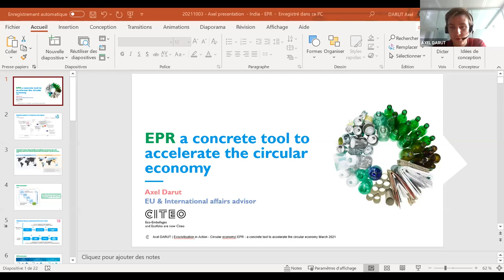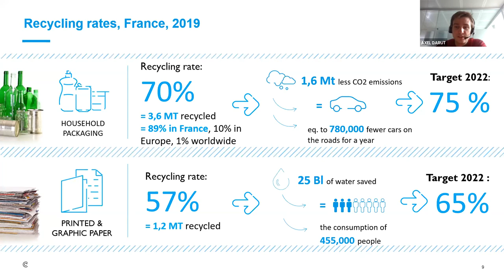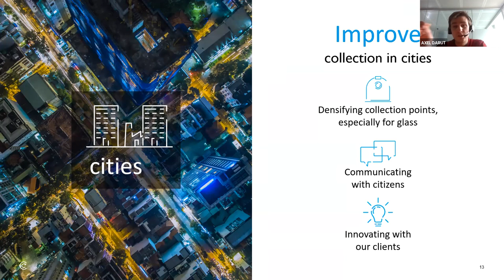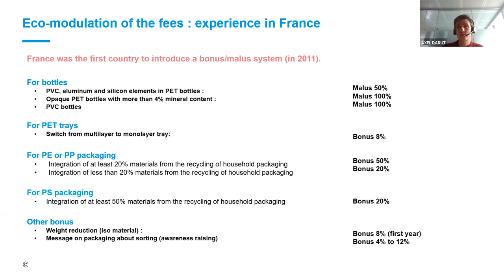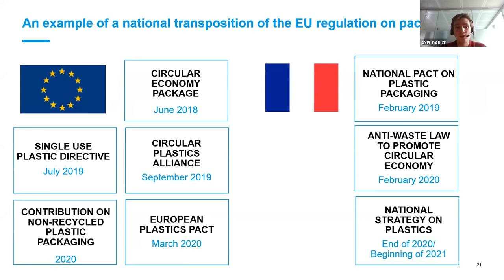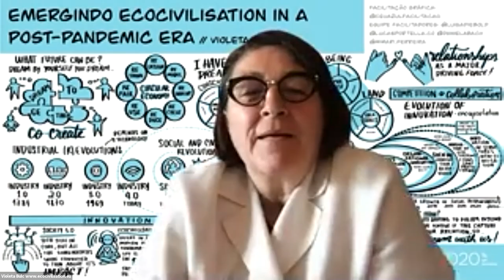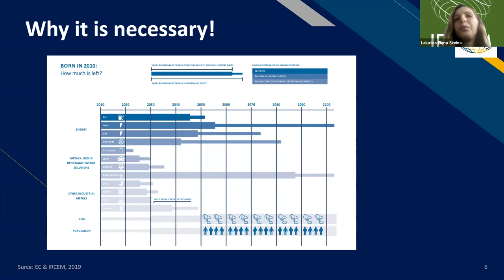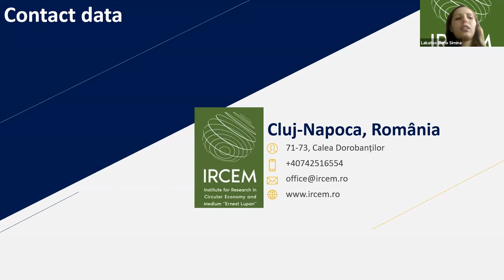Circular Economy - Recycling & Waste Management Crisis across the World, 10.3.2021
We are really excited and eagerly looking forward to hosting our third webinar of Circular Economy Series: 𝗥𝗲𝗰𝘆𝗰𝗹𝗶𝗻𝗴 & 𝗪𝗮𝘀𝘁𝗲 𝗠𝗮𝗻𝗮𝗴𝗲𝗺𝗲𝗻𝘁 𝗖𝗿𝗶𝘀𝗶𝘀 𝗮𝗰𝗿𝗼𝘀𝘀 𝘁𝗵𝗲 𝗪𝗼𝗿𝗹𝗱!

𝗢𝘂𝗿 𝘀𝗽𝗲𝗮𝗸𝗲𝗿𝘀:

𝙇𝙖𝙠𝙨𝙝𝙢𝙞 𝙈𝙚𝙣𝙤𝙣: A designer turned social entrepreneur. She is known across India for Ammoommathiri and Chekutty dolls. Shayya bedrolls, her recent initiative made of tailoring scrap of PPE, has attracted world attention with Word Economic Forum Davos Agenda, and also for Display at National Museum Scotland.

𝘼𝙭𝙚𝙡 𝘿𝙖𝙧𝙪𝙩: He joined the public policy affairs department of Citeo in 2018, after experiences in the high administration and advisory firm for the public sector. He works very closely with all the actors of the packaging value chain in particular on the Circular Economy Package, the european plastics strategy, the circular plastic alliance, the national pacts on plastic
packaging, the new circular economy action plan within the European green deal and EPR projects around the world.

𝘿𝙧 𝙀𝙡𝙚𝙣𝙖 – 𝙎𝙞𝙢𝙞𝙣𝙖 𝙇𝙖𝙠𝙖𝙩𝙤𝙨: she is co-found member and president of the Institute for Circular Economy and Environment "Ernest Lupan" (IRCEM) since 2012. Simina’s background is Material Science MEng (2010) and has a Bachelor in Economy (2007), achieving a PhD Degree in Engineering and Management (2011). Her main research topics include Circular Economy with focus on Social Circular Economy, Circular Development Strategies, Circular Cities, Life-Cycle-Assessment, Cradle To Cradle, Industrial Symbiosis, and Environmental Certification.